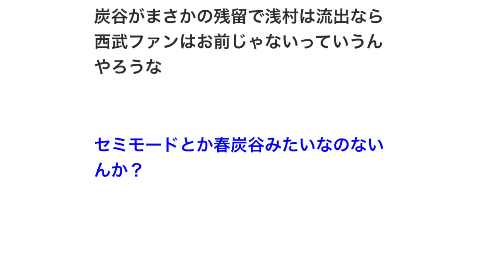【急募】炭谷銀仁朗さんを西武ライオンズに残留させる方法